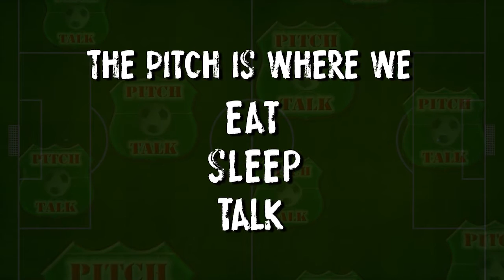Pitch Talk Meets John Sitton - Sitts on Peter Eustace, Leyton Orient & Player loyalty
Pitch Talk Meets John Sitton is coming soon!!!
We sat down with a man who has played in all 4 English football league divisions & who was Leyton Orient manager during their most troubled times in the mid 90s and was made infamous by Channel 4 documentary 'Orient; Club For a fiver'.
As a player his former clubs include... Chelsea, Millwall, Gillingham and of course Leyton Orient. He played alongside some of the biggest players of the 1970's & 80s during his career and he's an opinionated individual who holds nothing back. These days he's a London Black Cab driver but he still keeps his finger on the pulse of modern football.

In this video we ask John about his time at Leyton Orient, with special focus on how the players took to him when he first took over.

To connect with & for more info on John Sitton -

Also don't forget to join us LIVE every Monday night @ Youtube.com/pitchtalk for the Pitch Talk LIVE show!!!

For more information about Pitch Talk, find us at:
Facebook.com/pitchtalk
Twitter.com/pitchtalk
Youtube.com/pitchtalk
Pitchtalk.blogspot.com
Myspace.com/pitchtalk
Livestream.com/pitch_talk
Phone & text in to the LIVE show with your views - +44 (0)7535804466
Add us on Skype at pitchtalk1 to skype into the show LIVE!